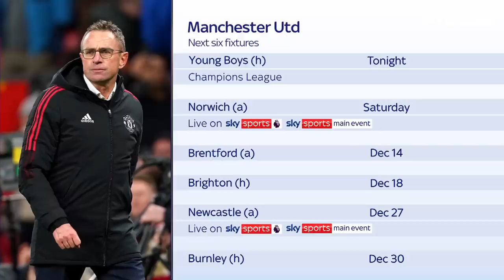Nemanja Matic says Fred and Scott McTominay don't get the credit they deserve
Nemanja Matic says that he believes that Fred and Scott McTominay don't get enough praise for the roles they play at Manchester United.

Donny van de Beek and Dean Henderson are set to start for Manchester United against Young Boys on Wednesday. Raphael Varane, Edinson Cavani and Luke Shaw trained on the eve of the Champions League group game.

Having kicked off the Ralf Rangnick era with Sunday's 1-0 win against Crystal Palace, the Red Devils will return to Old Trafford on Wednesday already assured of finishing top of Group F.

As part of today's episode of 'The Football Show' Phil Babb discussed Manchester United's form and how impressed he's been with Fred this season.